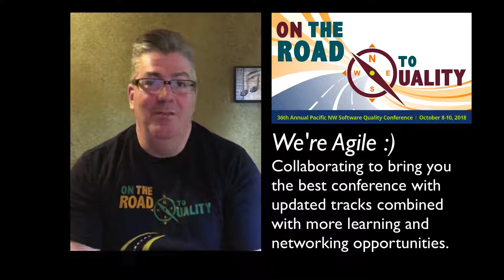PNSQC 2018 - Brian Gaudreau Extends the Call for Proposals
The PNSQC 2018 Call for proposals has been extended with specific emphasis on abstracts in the areas of tools and technologies, performance, security and automation. Submit your abstract today!